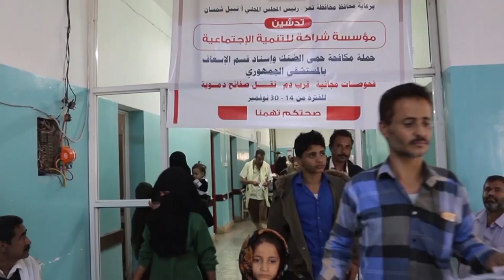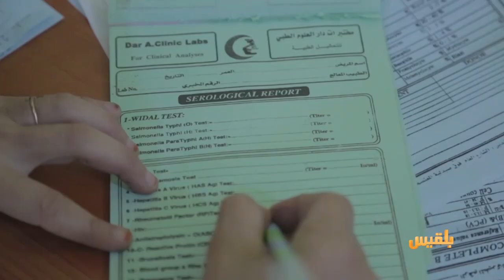وباء الحميات يجتاح الحديدة وتعز وإعلان حالة الطوارئ | تقرير: منصور النقاش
وباء يجتاح تعز والحديدة وإعلان حالة الطوارئ ..ماهو حجم الكارثة؟ وكيف يمكن مواجهة هذا الوباء في ظل غياب الحكومة واستمرار الحصار.وماهو دور المنظمات الصحية المحلية والدولية؟